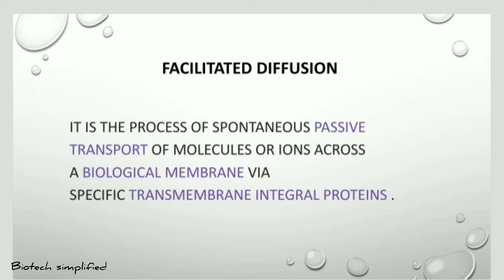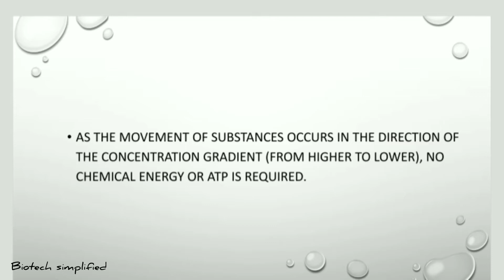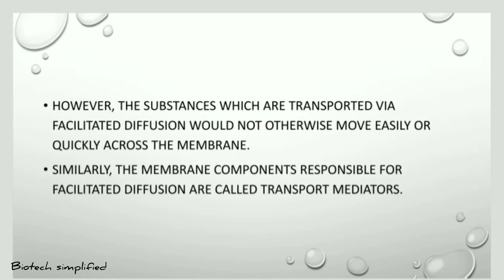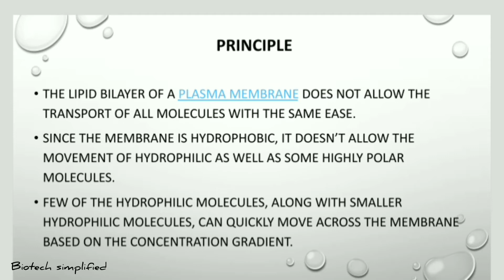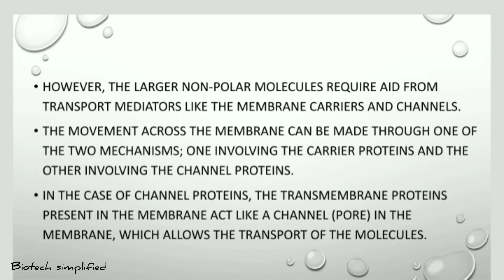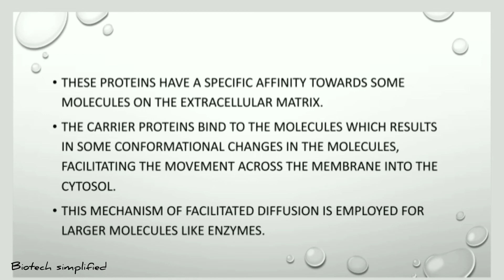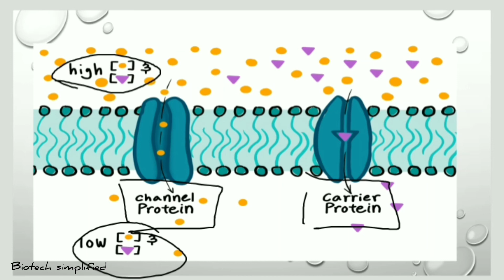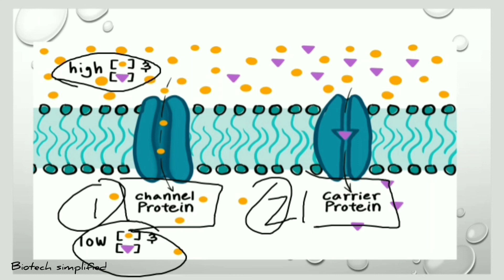Facilitated Diffusion - Principle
Facilitated diffusion (also known as facilitated transport or passive-mediated transport) is the process of spontaneous passive transport  of molecules or ions across a membrane via specific transmembrane integral proteins.